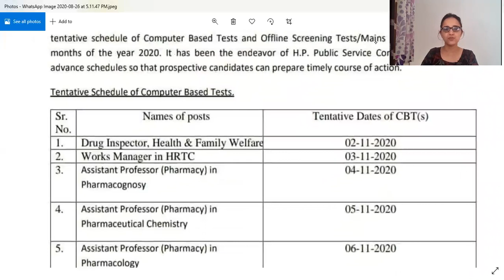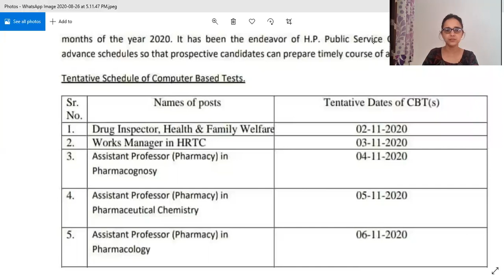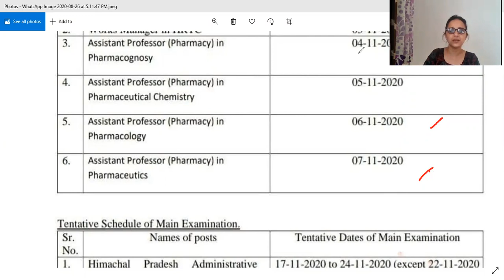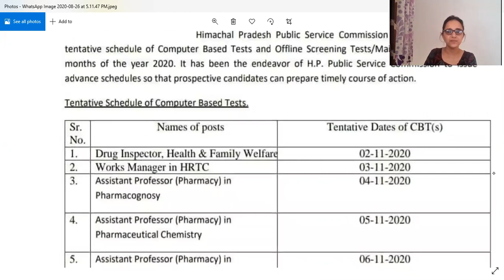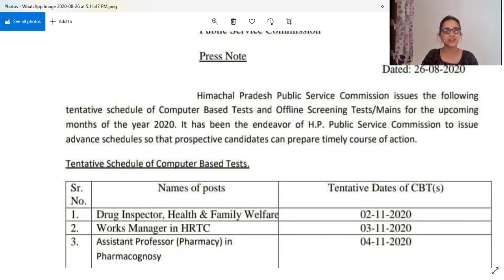New Notification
Study Service Official Online Coaching Institute
हिमाचल प्रदेश के सभी पपेरो की ऑनलाइन तेयारी करवाई जाती है |